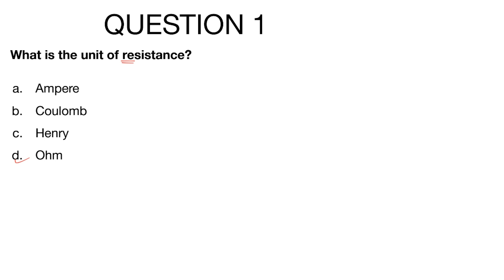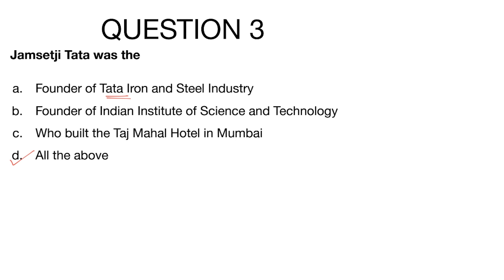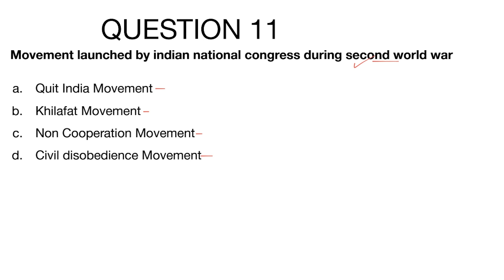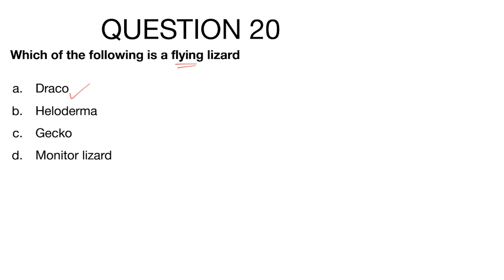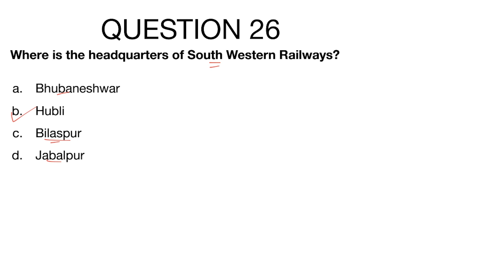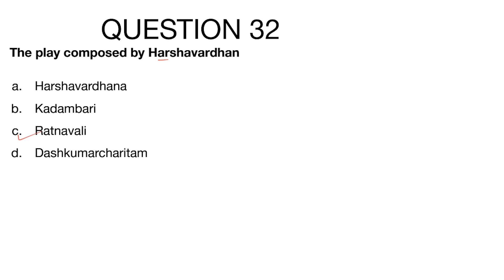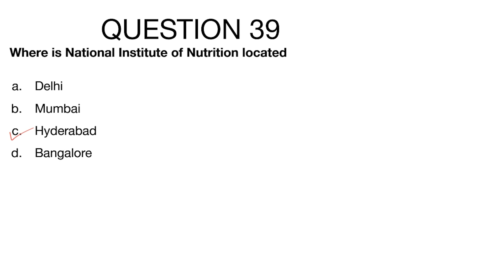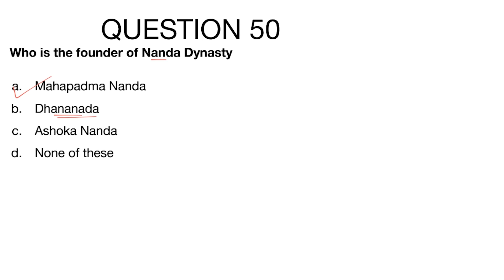SSC GD Constable and MTS | General Knowledge Previous Questions | SSC Malayalam Class